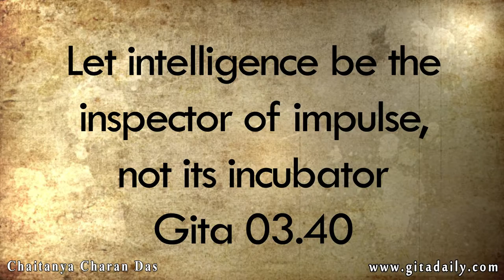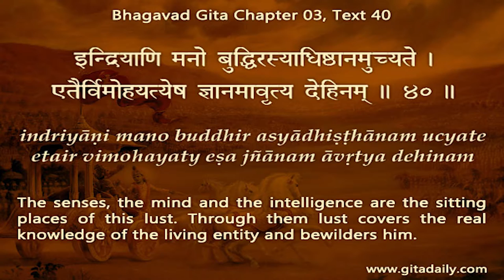Let intelligence be the inspector of impulse, not its incubator (Gita 03.40)